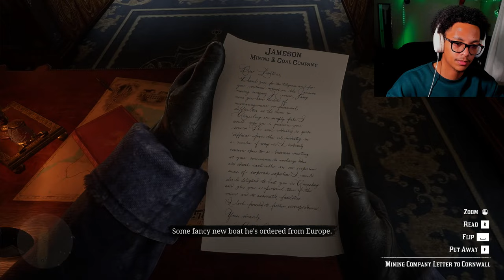DONT MESS WITH THE BEARS | Red Dead Redemption II [#2]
We win some and we lose some. Today we lose a life, and you wouldn't believe what it's by. All I'm going to say is that the animals don't play nice in this mug.
GAME INFO
💥Title:

CHAPTERS
0:00 Intro
0:41 Game
2:16 Chase
10:05 Game
17:25 The Hunt
25:21 BEAR ATTACK
26:33 Game
32:36 The Plot
40:06 The Robbery
51:28 The Move
1:00:41 New Home
1:06:40 Outro